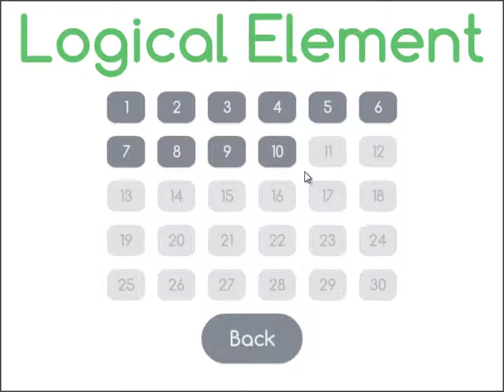Logical Element -- Level 10 Walkthrough